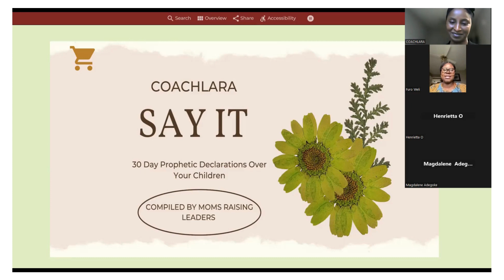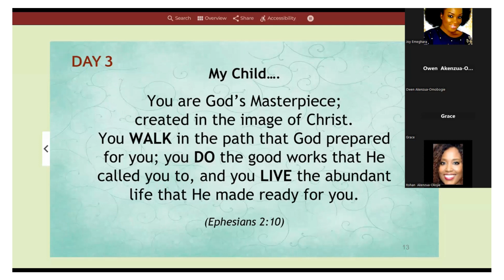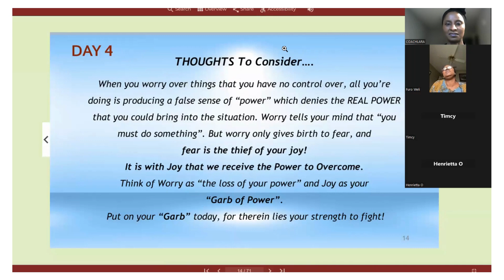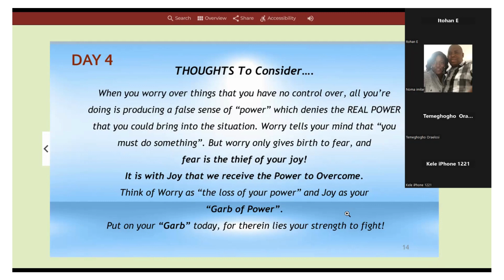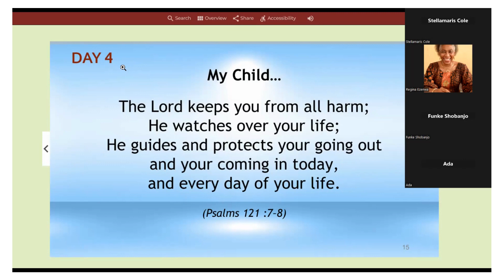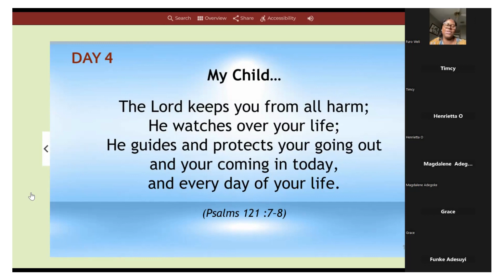SAYIT23_Day4_Furo Weli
Who is "THAT PERSON" whose Eyes are where yours could never be?